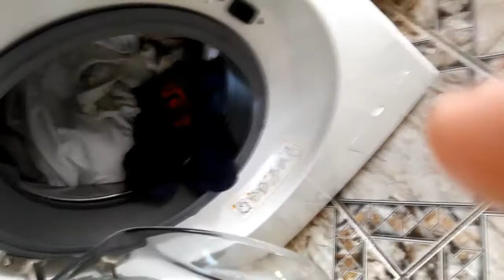VLOG FAXINA QUINTAL+ LAVANDO MUITA ROUPA+COMPRINHAS/ PATRICIA FERREIRA